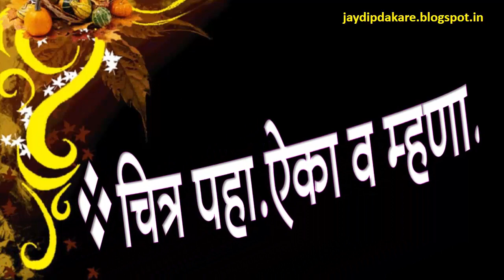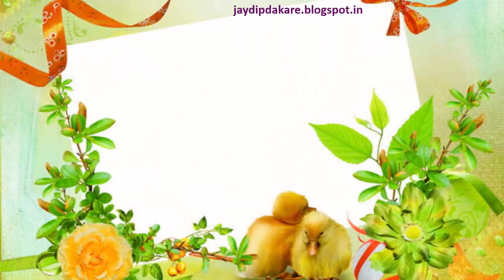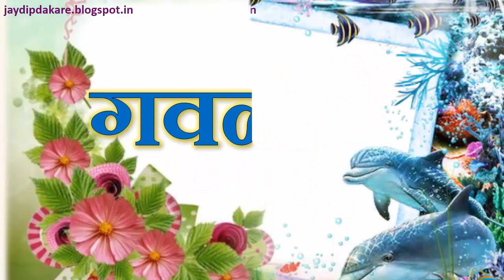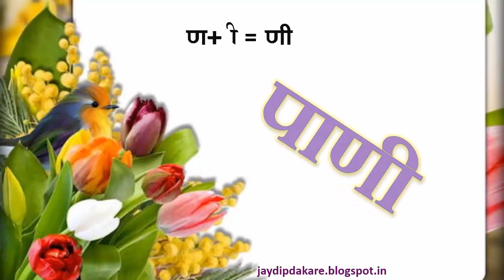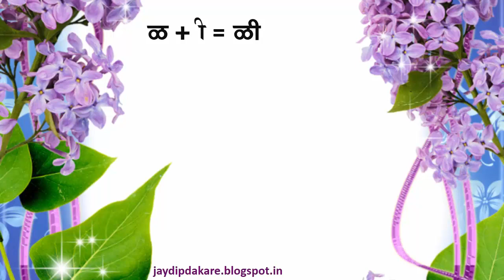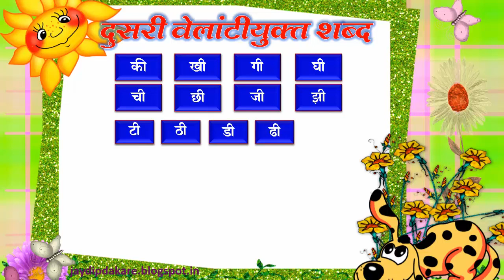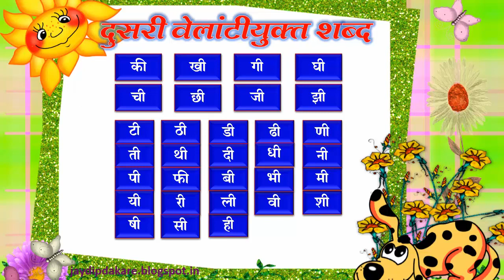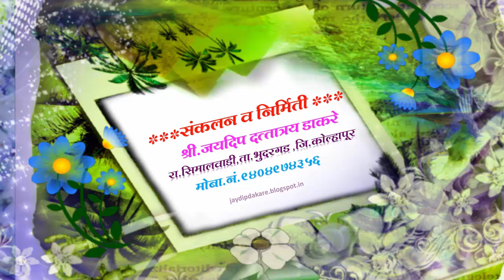दुसरी वेलांटी | भाग - ०५ | ज्ञानरचनावादी शब्दचित्र मालिका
Gurumaauli Presents...